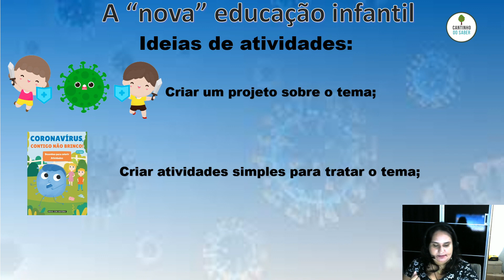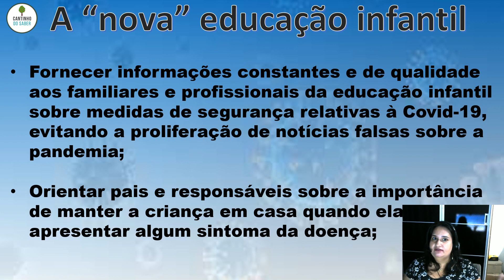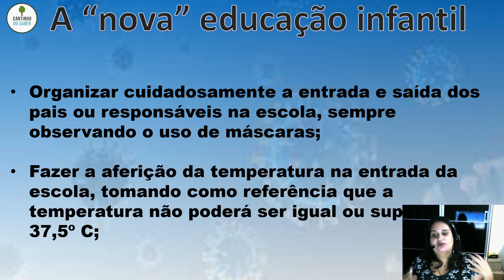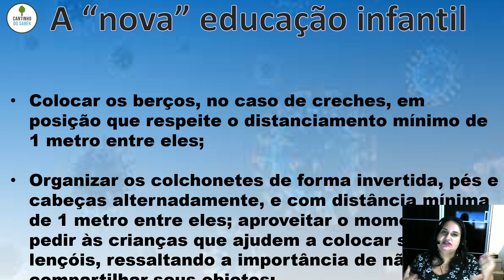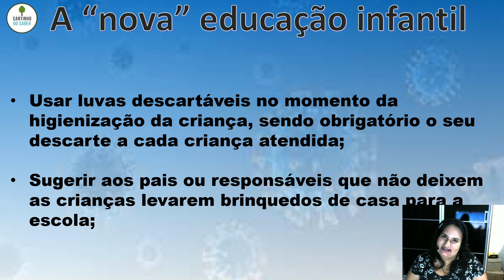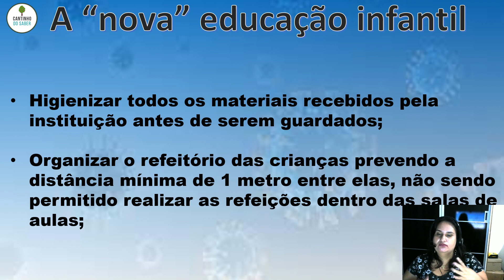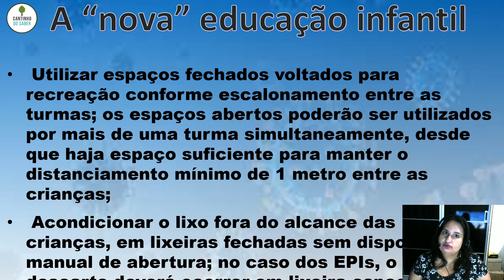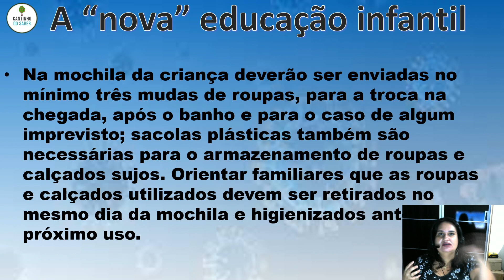Guia de protocolos para volta as aulas de acordo com o guia do MEC (PARTE 2)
Vou batizar de "Nova Educação Infantil" esta nova etapa que iremos trabalhar neste ano de 2021, afinal teremos que nos adaptar as normas para voltarmos as aulas presenciais, adotando todos os protocolos exigidos pelo guia do MEC (Guia de Implementação de Protocolos de Retorno das Atividades Presenciais nas Escolas de Educação Básica).

A medida que avançamos na cartilha irei dar dicas de atividades para adaptarmos ao nosso dia-a-dia, afinal não será fácil.

Neste vídeo iremos falar sobre estes protocolos focando na Educação Infantil, o guia é muito extenso e iremos dividir em dois vídeos, esta é a parte 1.

Link para baixar o Guia de Implementação de Protocolos de Retorno das Atividades Presenciais nas Escolas de Educação Básica

🌟 PROJETO IDENTIDADE 🌟

0:00 - Inscreva-se :)
0:10 - Guia de protocolos para volta as aulas de acordo com o guia do MEC (PARTE 2)